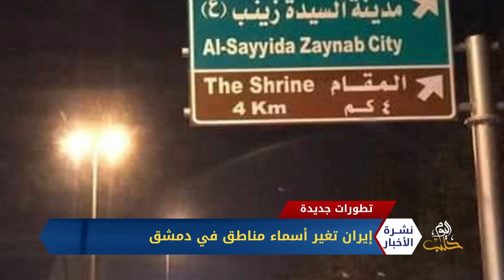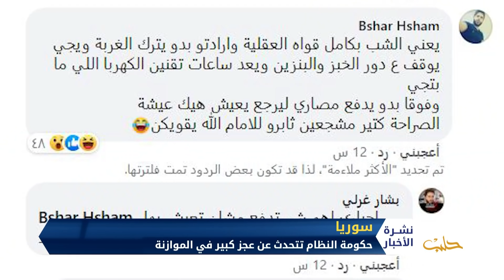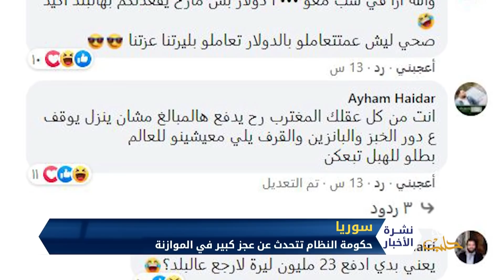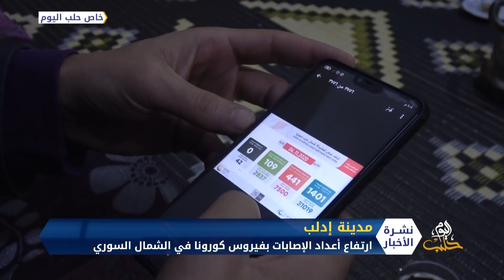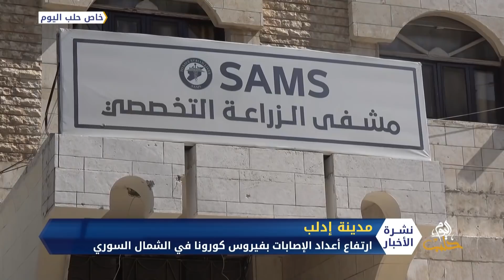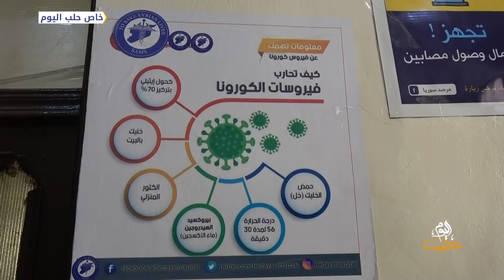نشرة أخبار المساء 09 11 2020 Evening Newscast